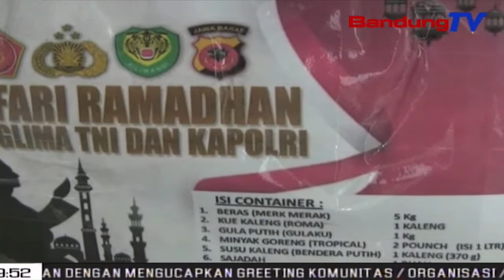Lalakon Imas Ngalawan Panyakit Demi Ngurus Barudak Yatim | TP | BANDUNGTV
TP | BANDUNGTV | ASTRI CAHYANI | Imas Masitoh, Wanoja Umur Opat Puluh Dua Taun, Asal Desa Batujajar, Kabupaten Bandung Barat, Teu Kungsi Nyawang Bakal Boga Wangunan Dua Tingkat, Pikeun Pamatuhan Barudak Yatim Di Lemburna. Eta Wangunan Anu Dingaranan “Panti Asuhan “Raudhatul Amanah” Teh, Bisa Ngadeg Tina Dedikasi Sosial Sarta Kaahaat Sawatara Donatur Anu Ngarojong Parjoanganna Salila Ieu. Siga Kumaha Atuh Eta  Lalakon Insfiratif Teh?. Urang Sami-Sami Bandungan Wae Liputanana.